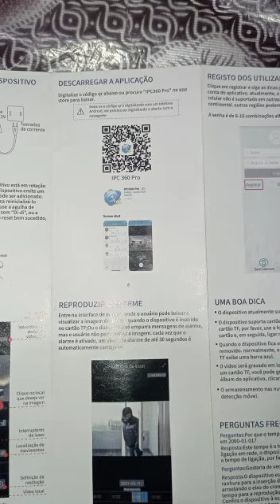Asi se ve una camara WiFi IP Jortan JT-8173QP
Información y Accesorios Tecnológicos a tu alcance.🙏🤩🙏